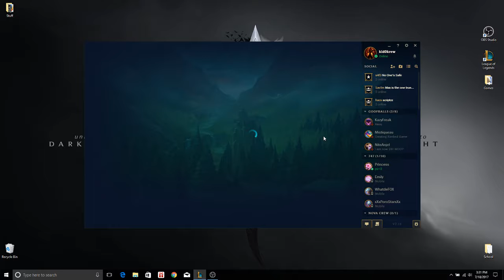kid0krew playing: Renekton Vs Dr. Mundo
What is up people kid0krew back playing Renekton top today. We are against one of the champs that frankly I tend to struggle against the incredibly tanky Dr. Mundo. Early game goes well for our jungler which sets the tone all game. Mundo needing to be with his team to give them the frontline they need. Leaving me to pressure top like crazy and freeing my team to make big plays across the map. Really solid game. Had fun despite my K.D.A. Hope you enjoy! Peace.